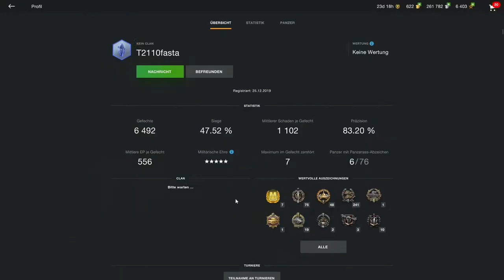WoT Blitz | Info | Meine Wot Blitz Strategietipps & Tricks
Mal etwas anderes hier auf meinem Kanal.

Viel Spaß!
[Gerne auch mit Feedback]

Hintergrund ist der momentane Startbildschirm mit  gephotoshopptem Logo und Panzer Ru 251. [hint]